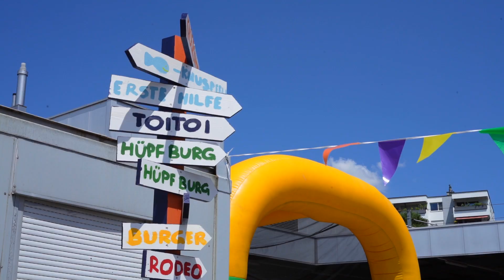Schlagi-Fest - Sommerfest 2023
Bei schönstem Sommerwetter feierte die Schlagenhauf Gruppe ihr Familienfest in Meilen.